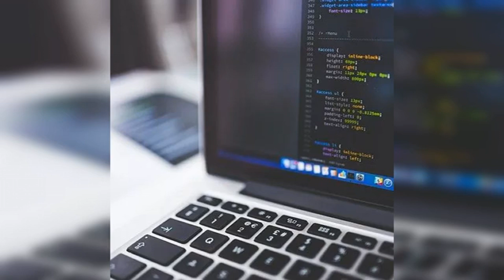Falle di sistema e bug: strategie per garantire la sicurezza dei software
Falle di sistema e bug

Scopri come proteggere i tuoi software dalle vulnerabilità e dai bug con questa guida approfondita. Esplora le migliori pratiche per identificare e correggere falle di sistema, implementare patch di sicurezza e mantenere i tuoi programmi al sicuro da minacce e attacchi. Impara come garantire una protezione robusta e prevenire problemi di sicurezza, assicurando la stabilità e l'affidabilità delle tue applicazioni.